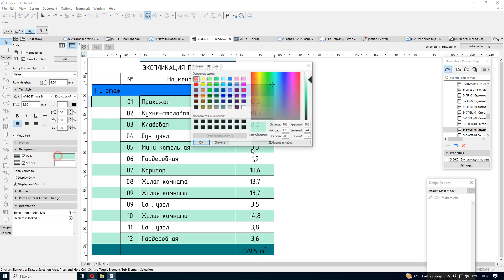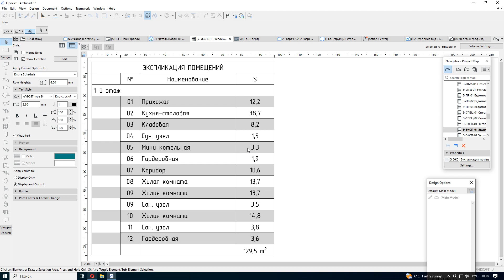ARCHICAD 27 Новые настройки каталогов Interactive Schedules Formatting